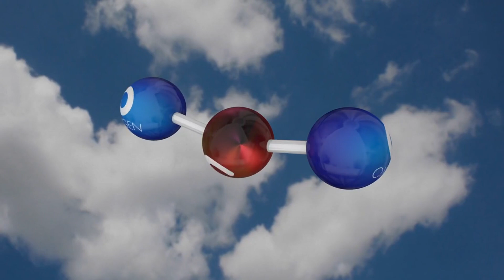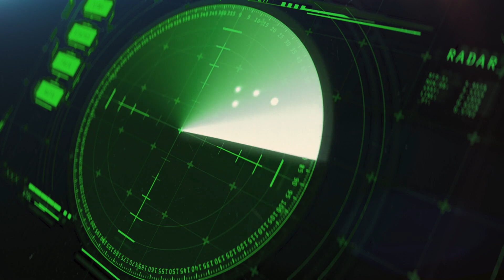FINALLY HAPPENED! SpaceX, FAA & FWS start Investigating on approval of Starship launch at Starbase.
Hold your breath as we uncover the breaking news surrounding SpaceX! Dive into the secrets behind the investigation into Starship launch approval by SpaceX, FAA, and FWS. This video reveals the untold story and explores the twists and turns in this unfolding space saga.
🚀 Hold on tight! 🕵️‍♂️ SpaceX, FAA, and FWS under investigation for Starship launch approval. Unveil the secrets and join the deep dive into this exclusive revelation! 🌌

Inspired by Ridddle, Destiny, and Future Unity.